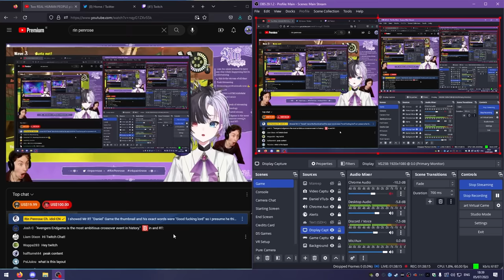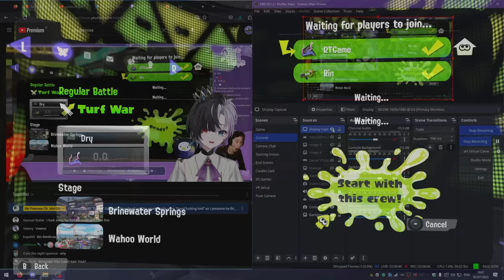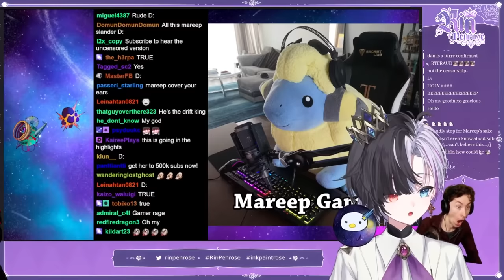A Toxic Angry Gamer Plays Splatoon ft. Rin Penrose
I have never been so full of anger and rage and despair, God I love Splatoon 3 and hate Splatoon 3